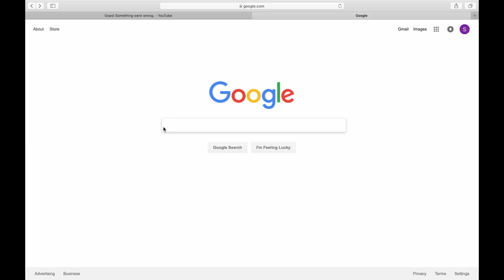And the first ever How2Wrench Raffle Winner Is...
In this video, we draw for our first raffle prize ever! Much more to come, like tools and even a motorcycle in the works! Thanks to Ryan Rawls and Ryan's Roadracing Lounge for teaming up!
Keep Wrenching,
Shane Conley
Instructor/Motivator/Motorcyclist

Amazon Tools: